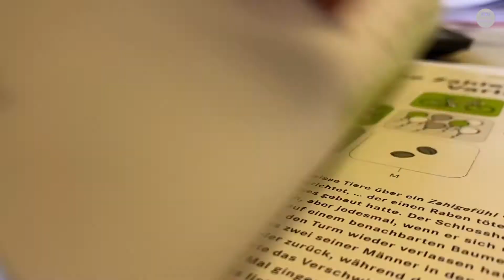Lucas – Mathematiklehrer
Lucas arbeitet als Mathematiklehrer am Realgymnasium Rämibühl. Das Mathematikstudium gab ihm ein grosses Grundwissen mit auf den Weg, mit dem er heute die Fragen seiner Schülerinnen und Schüler beantworten und ihnen verschiedene Zugänge zu einem Thema aufzeigen kann.